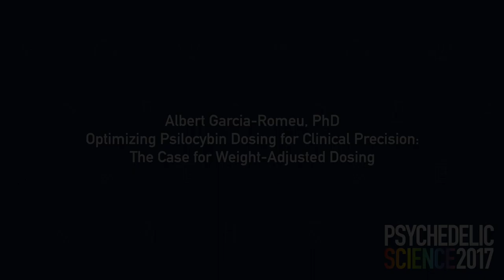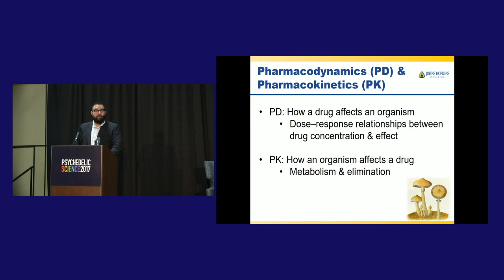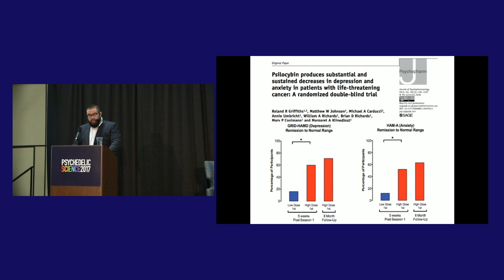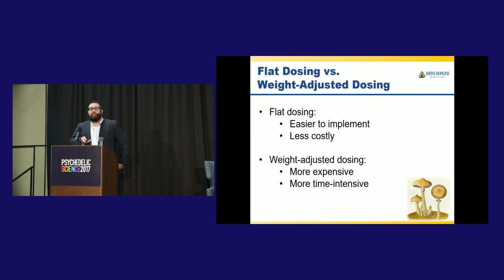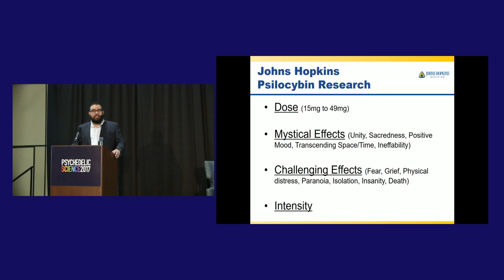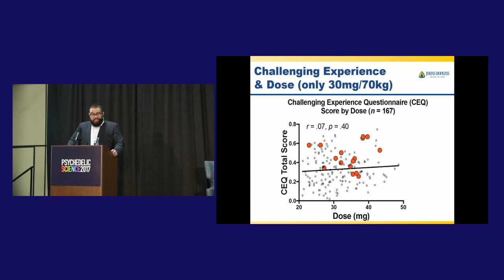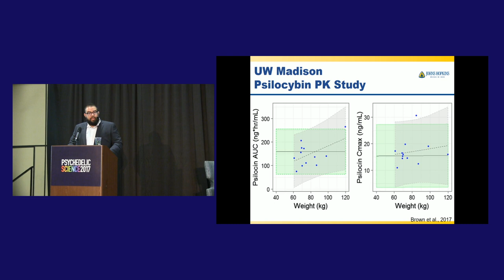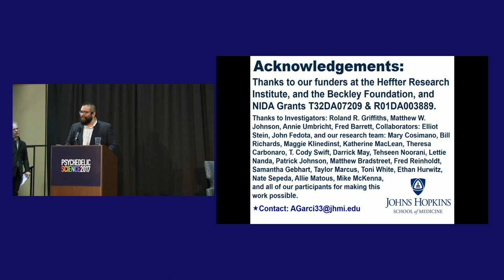Albert Garcia Romeu: The Case for Weight-Adjusted Psilocybin Dosing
Albert Garcia-Romeu, PhD
Optimizing Psilocybin Dosing for Clinical Precision:
The Case for Weight-Adjusted Dosing